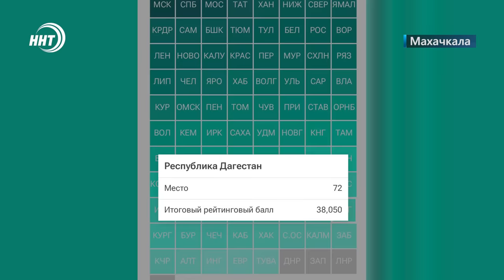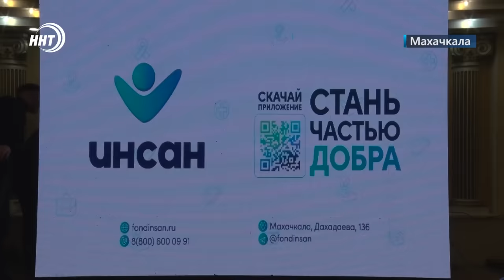Новости Дагестана за 25.12.2023 год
1.  Дагестан 72й, зато Махачкала попала в десятку! О чем речь, узнаем через минуту.

2. Здесь яйца дешевле. В Махачкале в эти дни проходит масштабная предновогодняя Республиканская ярмарка.

3.  Десятки акций и миллионы сборов. И все это ради помощи нуждающимся и пострадавшим. В Махачкалинском отделении фонда Инсан подвели итоги работы за 2023 год.

4.  «Битву в Домбае» выиграл Дагестан. Наши спортсмены показали лучший результат на Всероссийском турнире по грэпплингу и панкратиону.